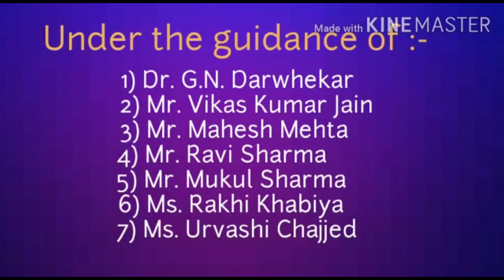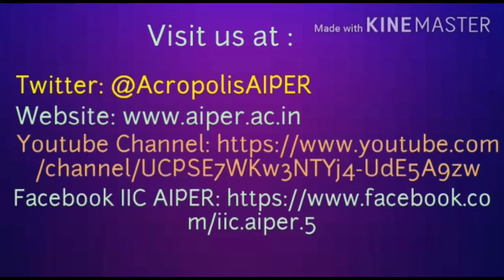Team number 50 - Round_1 Mega Online Challenge - "SAMADHAN" by MHRD & AICTE with ICFHE